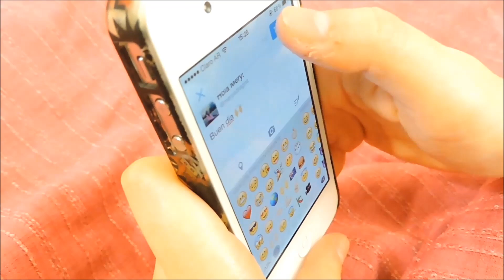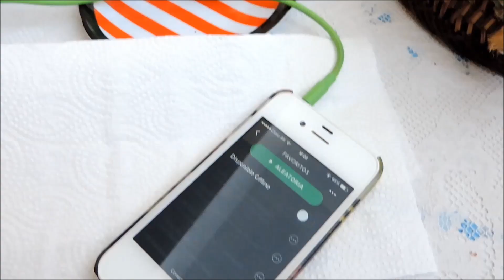RUTINA DE MAÑANA (INVIERNO) l HolaMery!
ABRÍ PARA MAS INFORMACIÓN ♡

• Confía. Confía en las cosas que te inspiran. Confía en las cosas que te dan felicidad. Confía en los sueños que siempre has anhelado y déjalos hacerse realidad •

+VIDEOS TODOS LOS VIERNES!
Hasta el próximo video!!
Mariana.